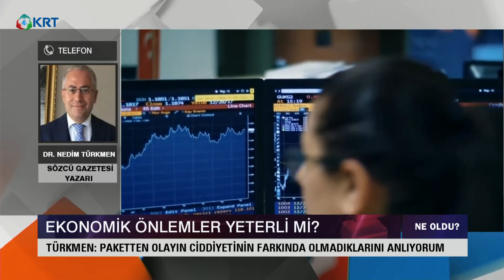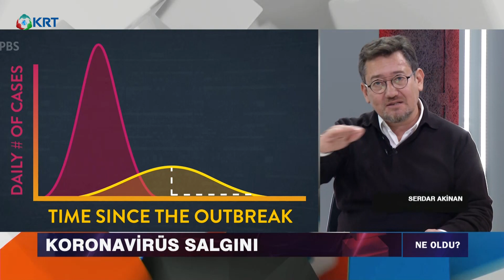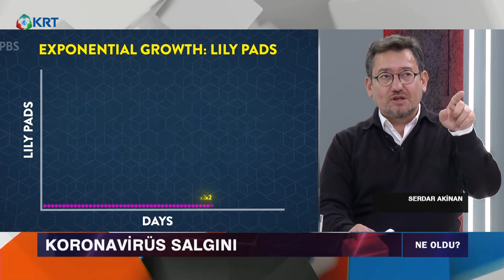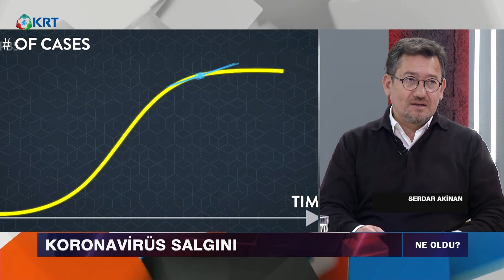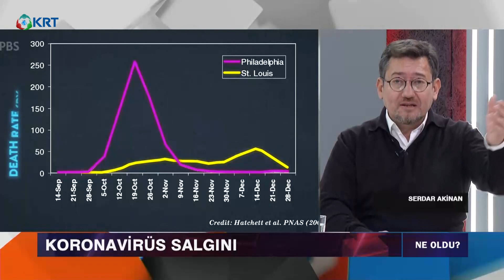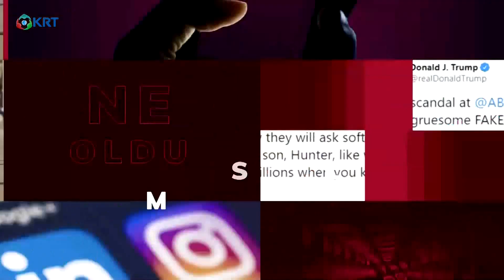Ne Oldu? | Serdar Akinan - Arzu Çerkezoğlu - Şeyda Taluk | 22.03.2020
Kent Kültürü, Türkiye siyasî tarihinde bir  kırılma olarak nitelenen 23 Haziran  seçimleri sonrası ortaya çıkan tabloyu  masaya yatırıyor. Göç olgusu, merkez çevre  ilişkisi, siyaset etiği, betonlaşma, kültürel  çölleşme ve ötesi... Serdar Akinan konuklarıyla bu sorunları  enine boyuna konuşacak.